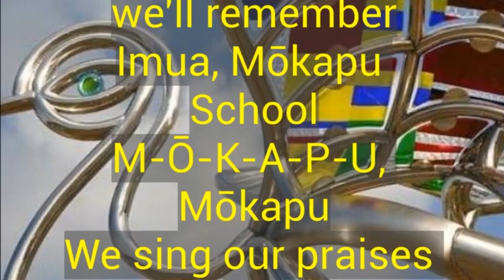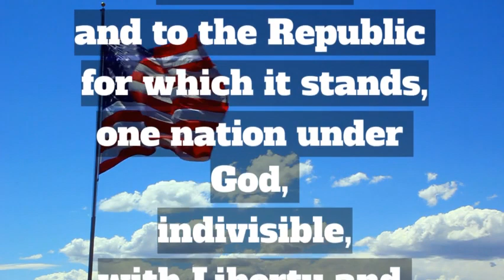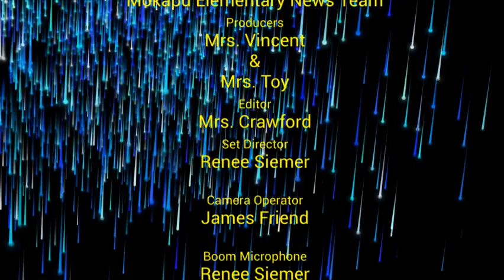Tuesday, February 28th, 2023